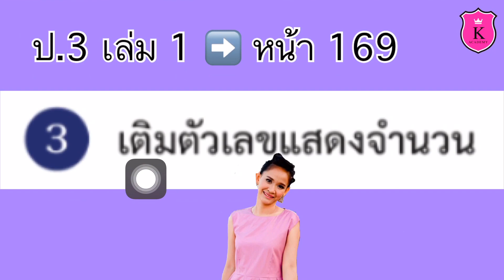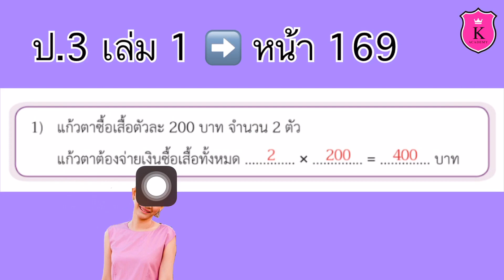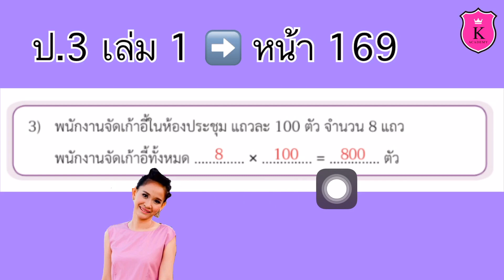คณิตศาสตร์ ป.3 ➡️ เล่ม 1 หน้า 169 Partly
การหาผลคูณของจำนวนหนึ่งหลักกับ 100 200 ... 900
และการหาผลคูณของจำนวนหนึ่งหลักกับ 1,000 2,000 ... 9,000